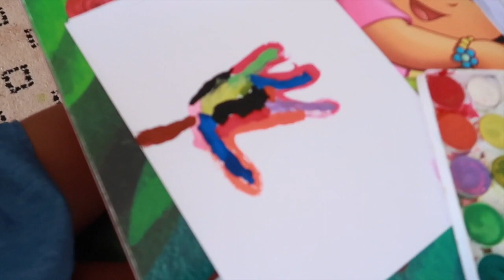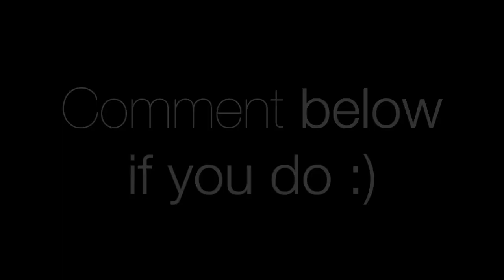She bought herself shoes || Mommy and Baby Approved || SA Vlogger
21 Feb 2018 // She bought herself shoes
Kbear opens her piggy bank for the first time ever, Dzee goes to the Optometrist, and I struggling to decide what to eat. xoxo

Hi Besties.